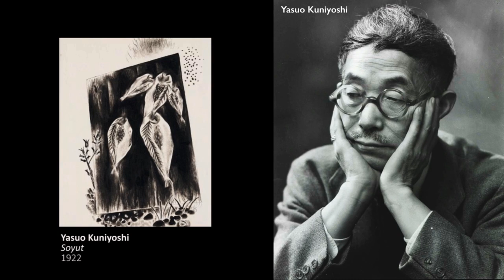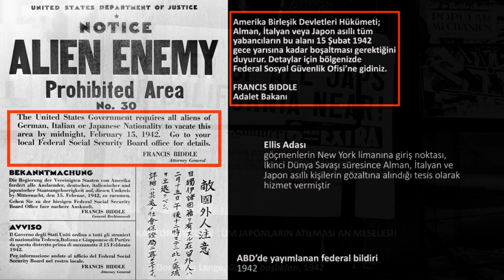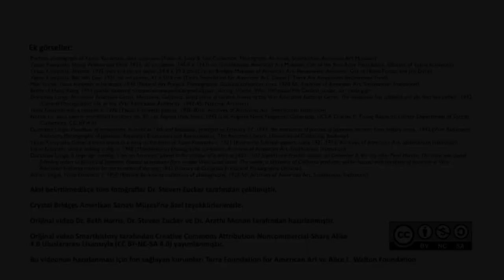Büyülü Bir Manzara (Sanat ve Sosyal Bilimler) (Sanat Tarihi)